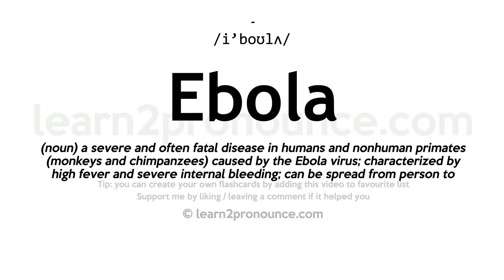Pronunciation of Ebola | Definition of Ebola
Ebola pronunciation | How to pronounce Ebola in English?
/i`boʊlʌ/
Meaning of Ebola | What is Ebola?
(noun) a severe and often fatal disease in humans and nonhuman primates (monkeys and chimpanzees) caused by the Ebola virus; characterized by high fever and severe internal bleeding; can be spread from person to person; is largely limited to Africa
What is Ebola | Ebola meaning and definition?